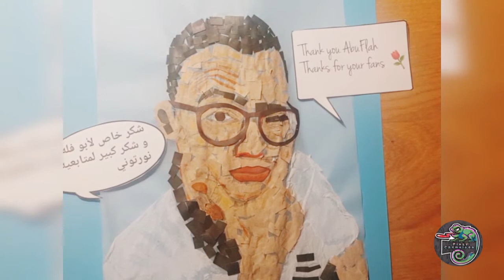رسم أبو فله بالورق | mosaic Abo Flah | رسم سهل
فيديو شكر خاص لجيش ابو فلة ،

رسم ابو فله موزايك
Mosaic Abo flah,
Special Thanks .
On our channel we will do art, craft, recycling, handmade stuff, accessories and a lot of things.

drawing, drawing on fabric, origami, drawing on glass, canvas, acrylic, fabric, oil colors, new ideas, new creative ideas, make it yourself, draw it yourself, accessories, resin, epoxy,

السلام عليكم..
قناتنا خاصة بالاعمال الفنية و الرسم، والاعمال اليدوية و اعادة التدوير، و رسومات الاطفال،
اذا اعجبكم المحتوي:

تعليم رسم للاطفال، تعليم، خطوات رسم للاطفال سهلة، خطوات رسم،خطوة بخطوة للاطفال، اعادة تدوير، رسم، فنون، رسومات، الوان اكريلك، الوان قماش، الوان زجاج، الوان قماش، تعليم، افكار جديدة، ريزن، ايبوكسي